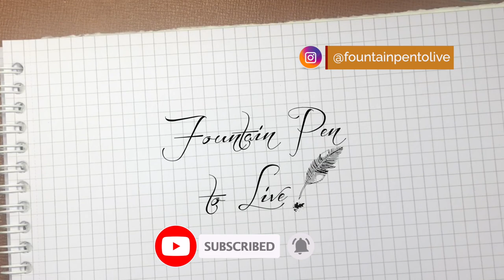Nettuno 1911 Superba Emerald - Button Filler System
Today we are going to discover the new Nettuno 1911 Superba Emerald, the new born in the Nettuno house from the Maiora Group, which gives new life to one of the most famous editions of Nettuno, namely the Superba in the Emerald version, a green celluloid with gold streaks and with a bottom button filling system improved by new technologies. The only one currently on the market with this loading system.

Oggi andiamo a scoprire la nuova Nettuno 1911 Superba Emerald, la nuova nata in casa Nettuno dal Gruppo Maiora, che ridona vita ad una delle edizioni più famose di Nettuno, ovvero la Superba in versione Emerald una celluloide verde con striature oro e con un sistema di caricamento a pulsante di fondo migliorato dalle nuove tecnologie. L'unica al momento sul mercato con tale sistema di caricamento.

Se vuoi puoi sostenere il canale anche tramite una piccola donazione con PayPal